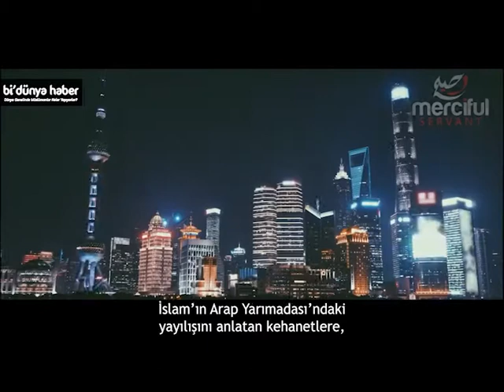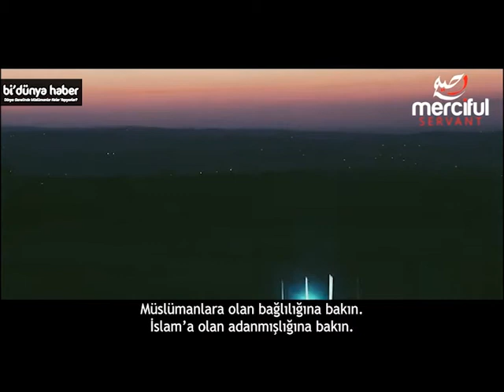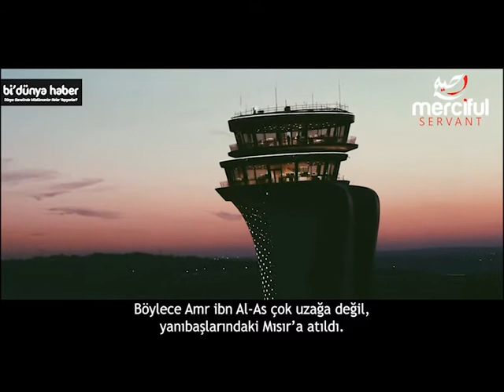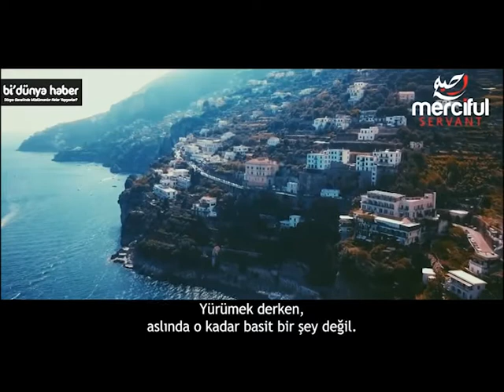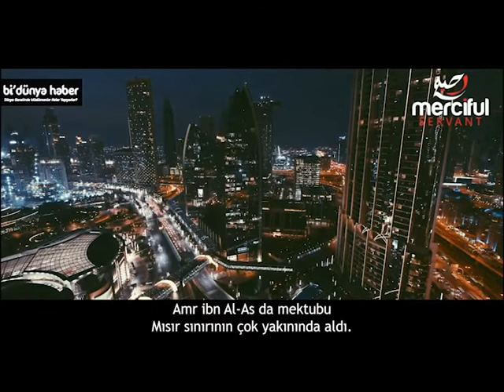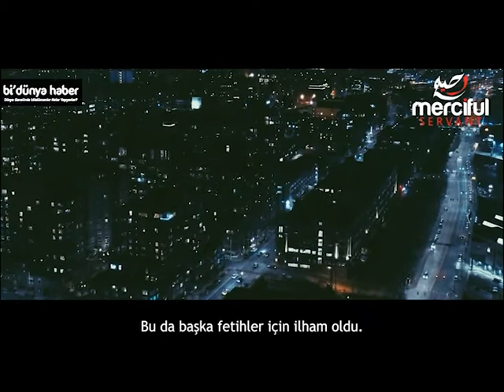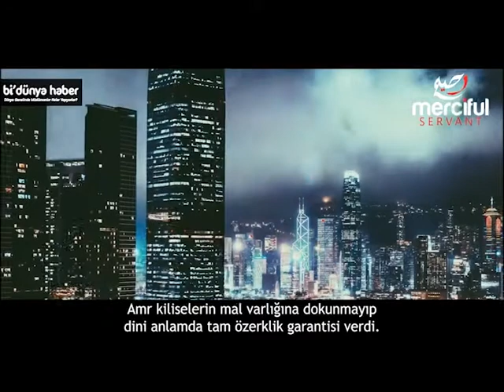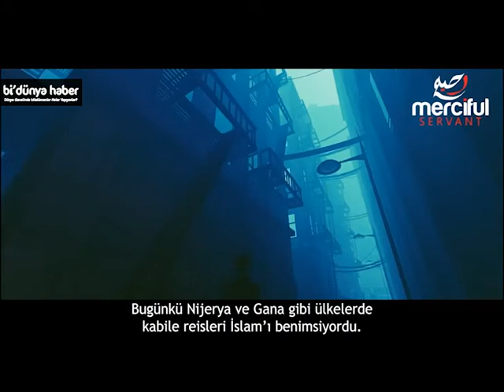Müslümanlar Mısır'ı Nasıl Fethetti? - İslam Tarihi Serisi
Muhammed Hijab'ın seslendirdiği İslam Tarihi serimizin bu videosunda Mısır'ın fethinin hangi rivayete dayandığı, fethedildiği zamanki politik ve demografik yapısını ve İslam'la nasıl tanıştığı anlatılıyor.

Videomuzu beğendiniz mi? Siz de çeviri ekibimizde gönüllü olarak çalışabilir, içerik üretmemize yardımcı olabilirsiniz. Tek yapmanız gereken başvuru formumuzu doldurmak: